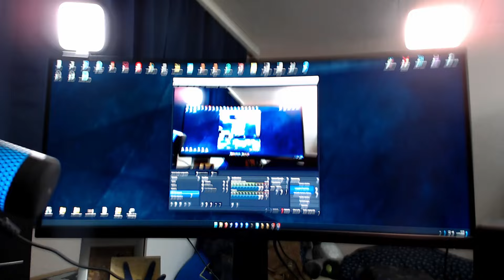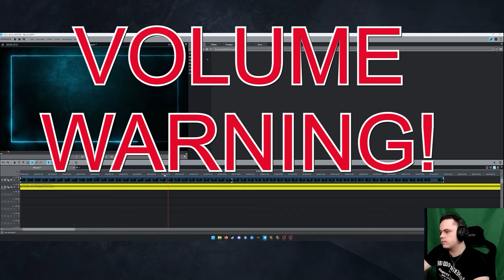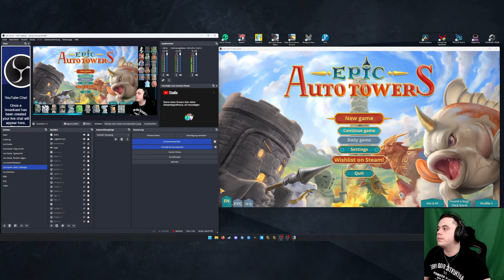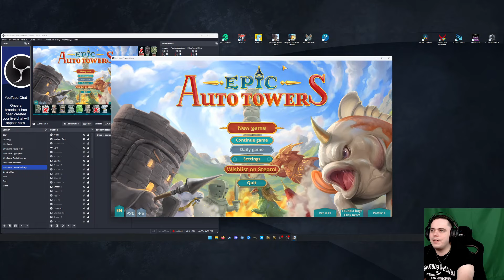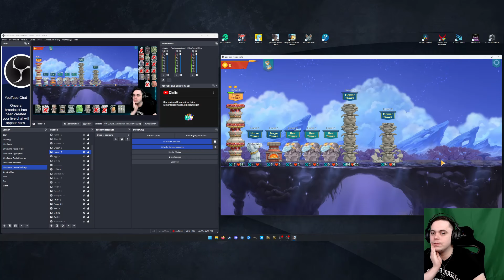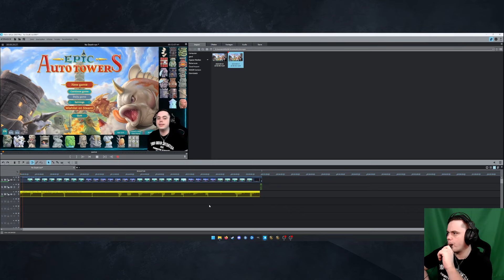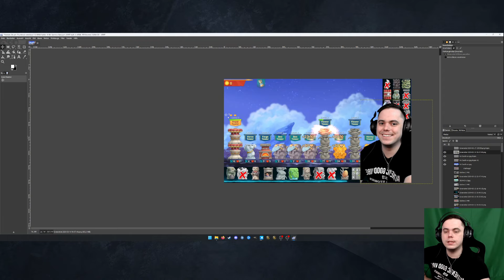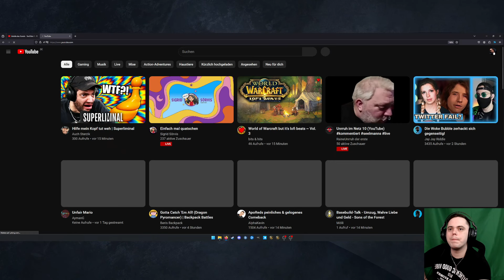400 Abo Special! Ein Blick hinter die Kulissen!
Ich zeige euch als Abo Special heute wie ich meine Videos produziere.
Ihr könnt euch die Vorbereitungen, Aufnahmen, Thumbnail Erstellungen und das Uploaden aus meiner Sicht anschauen.
Vielleicht ist es ja für den ein oder anderen interessant, ich wünsche euch viel Spaß mit dem Video :)

Timestamps

0:00:00 Intro
0:02:10 Maske für Abspann erstellen
0:10:50 Abspannvideo editieren
0:16:10 Abgebrochene Aufnahme
0:20:35 Finale Aufnahme
0:52:50 Video schneiden
1:01:20 Thumbnail basteln
1:12:20 Video hochladen